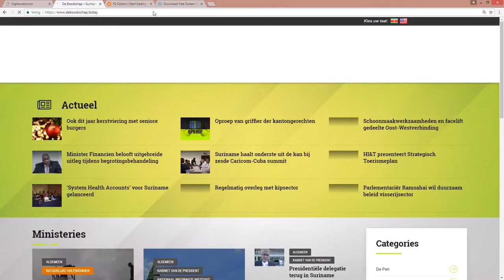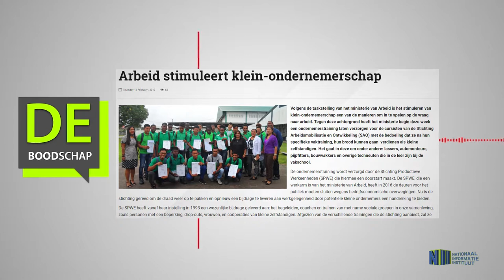Arbeid stimuleert klein ondernemerschap